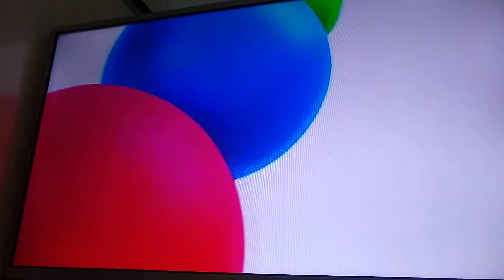Telefe Rosario Pifie Durante La Tanda Pubilctaria Y MasterChef (01|11|2020)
Copyright ViacomCBS - Telefe Rosario
Copyright Televisión Federal S.A - Telefe Rosario

Puso La Propaganda Contenido De El Mes Noviembre 2020 Y Puso La Continuidad De Telefe Rosario 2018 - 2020 Y Puso Fin Horario ATP Y Se Quedó La Continuidad De Telefe Rosario 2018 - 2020 Y Se Quedó De La Señal De Telefe Satelital Y Puso Telefe Rosario Presenta 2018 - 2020 Presente Y Puso El Programa De MasterChef En Telefe Rosario